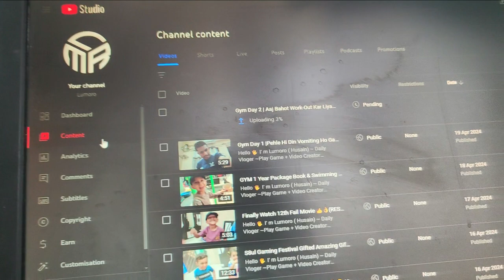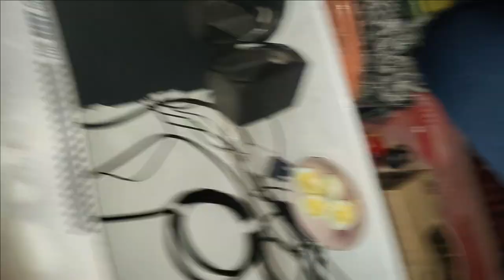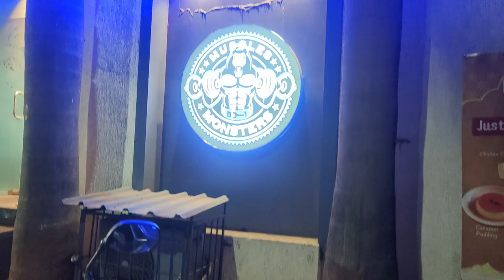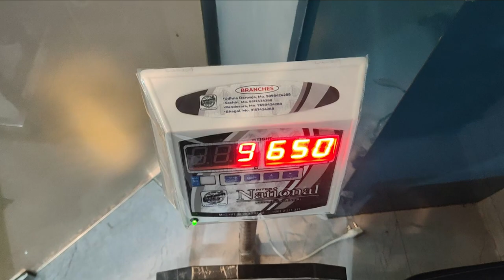Gym Ki New Bag Or Bottle Aa Gaee 👍👌V-(80/1000)